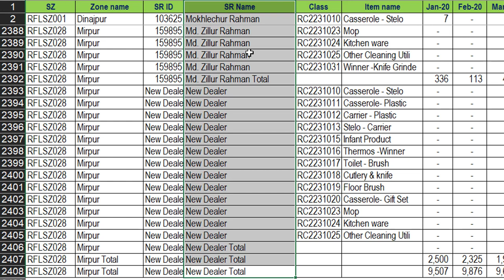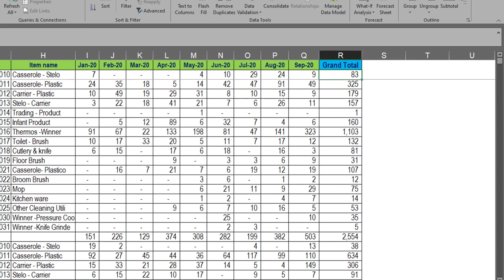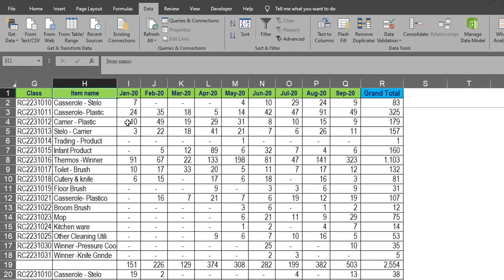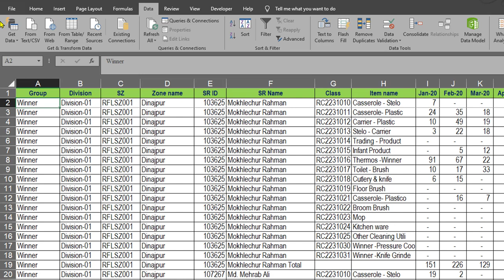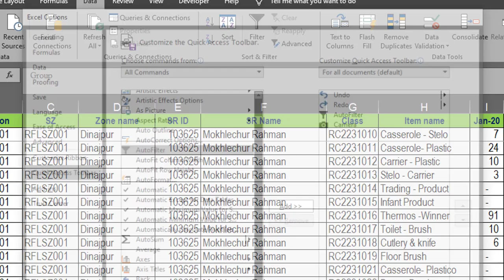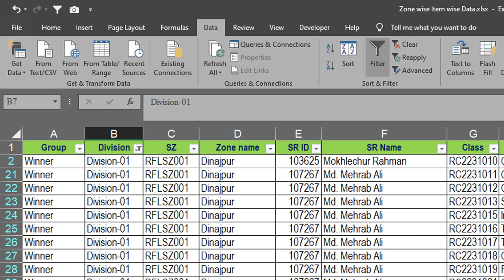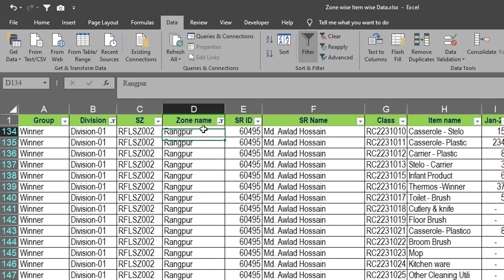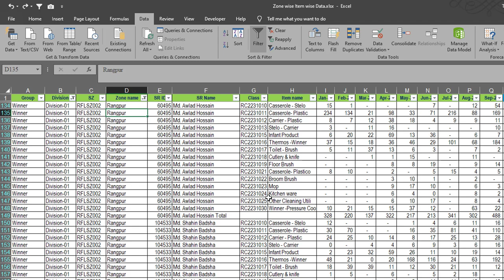এক্সেলে ফিল্টারের ম্যাজিক দেখুন ! MS Excel Auto Filter Tutorial Bangla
এই ভিডিওটিতে আমি দেখিয়েছি এক্সেলের অটো ফিল্টারের দারুন ১টি ব্যবহার ! যে ব্যবহারটির মাধ্যমে আপনি যেকোন বড় ডেটা থেকে আপনার সিলেক্টেড ডেটা খুজে বের করতে পারবেন নিমিষেই !

শুধু মাত্র কোর্সের জন্য ফোন করুন: ০১৭১১-৩২১০৭৮

ধন্যবাদ।